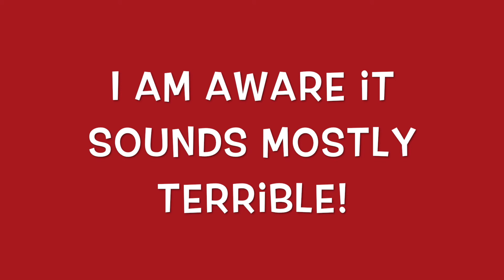Day 14 Extras